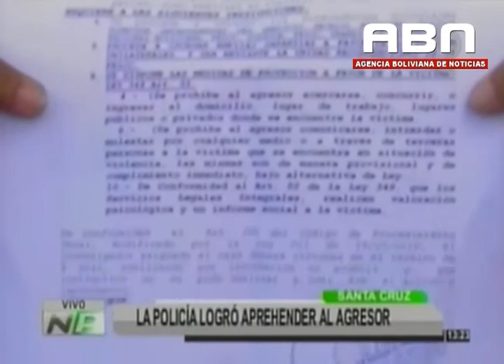¡Fue brutalmente golpeada por su pareja porque recibió un mensaje de Whatsapp de un supuesto amigo!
ABN En Santa Cruz, una mujer denunció a su concubino pues él la habría agredido luego de que ella recibiera el mensaje de otro hombre que supuestamente la saludaba. El sujeto enfurecido de celos habría procedido a golpearla. La víctima fue hospitalizada y sus familiares temen por la vida de ella pues el acusado la habría amenazado con matarla. (Fuente: PAT)
Únete a nuestros grupos de Whatsapp para hacer tus denuncias y mantenerte informado.